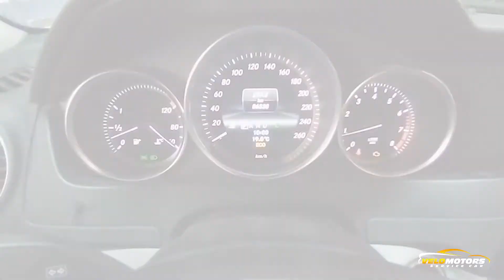MERCEDES C180 MANUTENÇÃO VELOCIMETRO PAINEL PROGRAMAÇÃO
Jd Maria Duarte